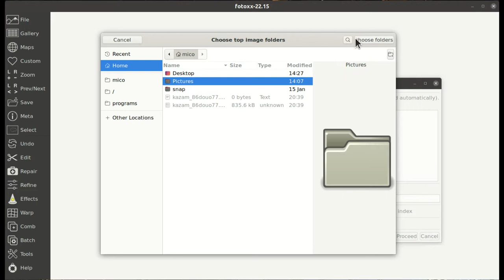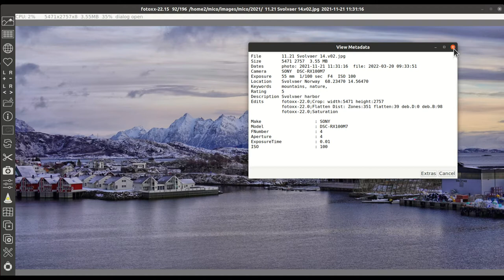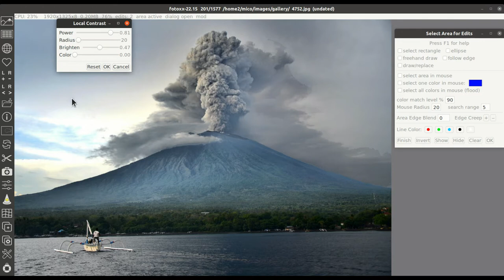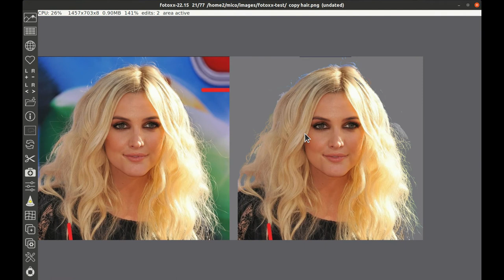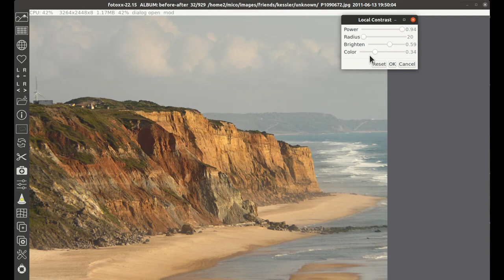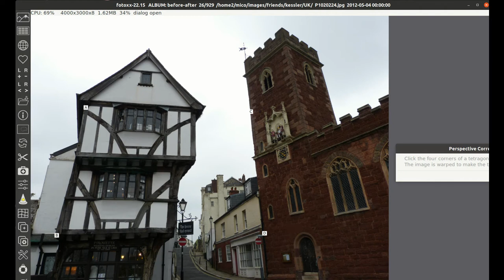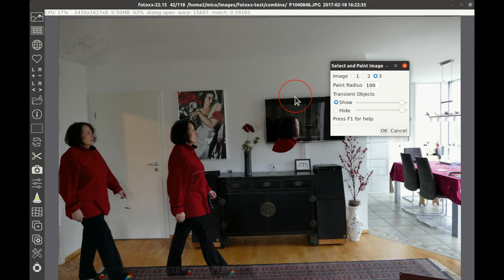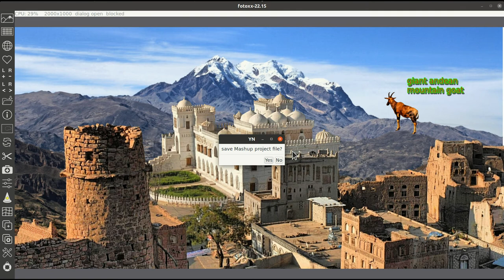Fotocx Demo and Tutorial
Fotocx demo and tutorial video.
      Time  Topic
      00:05 Initialization - first startup, create image index
      01:36 Navigation - view image folders (galleries) and files
      05:36 Metadata - edit and display image metadata
      08:06 Image Search - find images via names, locations, metadata
      10:16 Select Area - select and edit image areas, copy and paste
      14:31 Complex Select - select complex features, e.g. hair
      19:50 Basic Edit Functions - rotate, crop, brightness, color
      23:36 Repair Functions - sharpen, denoise, fix false color
      25:16 Enhance Functions - improve image quality
      27:29 Special Effects - sketch, emboss, cartoon, dither
      32:00 Warp Functions - fix perspective, fix curved image
      36:12 Combine Functions - HDR, panorama, mashup
      45:26 360° Panorama - view 360° panorama image
      45:59 Fotoxx Image Edit Examples - before/after images

Fotocx is a free Linux application which can be downloaded